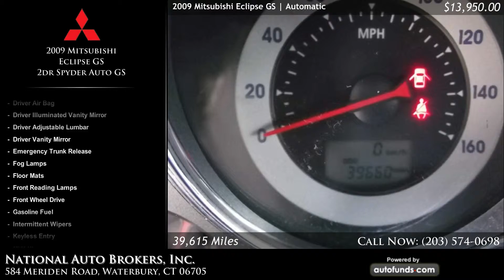Used 2009 Mitsubishi Eclipse GS | National Auto Brokers, Inc., Waterbury, CT - SOLD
Used 2009 Mitsubishi Eclipse GS in Waterbury, Norwich, Middletown, New Haven.

Satin Meisai Gray Pearl with Dark Charcoal Sport . 39615 miles. Automatic transmission.